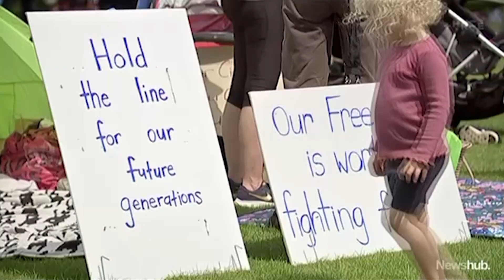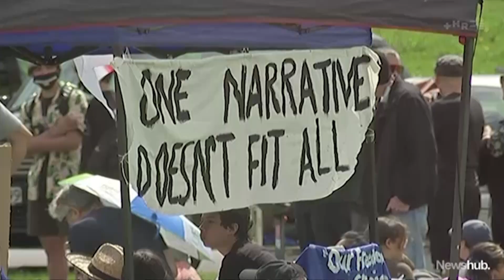Police vow to prosecute after Auckland's large anti-lockdown protest | Newshub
Thousands have gathered for protests across New Zealand in opposition to COVID restrictions. By far the largest crowd was in Auckland, which police have called "extremely disappointing".